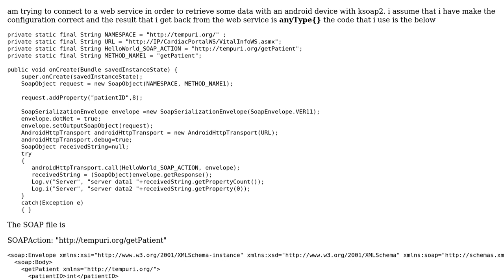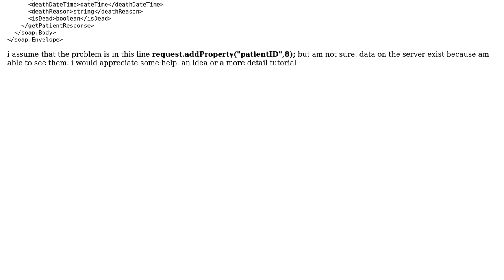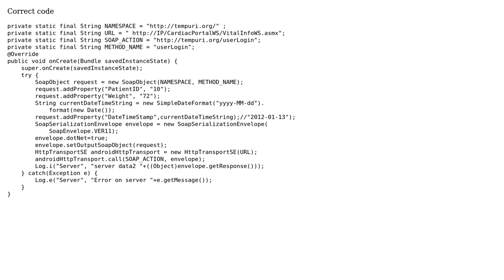ksoap in android with .net (2 Solutions!!)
ksoap in android with .net

With thanks & praise to God, and with thanks to the many people who have made this project possible! You are responsible for your own actions.